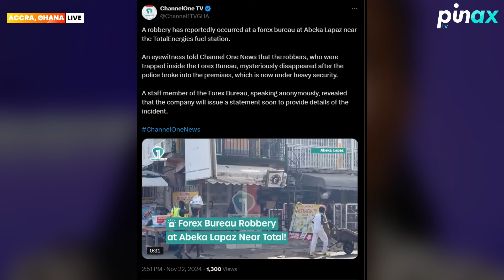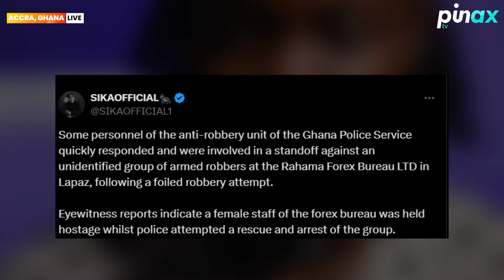Chaos at Lapaz! Serious R0bbεry at Forex Bureau – Police on High Alert, NPP Bigwigs Involved?